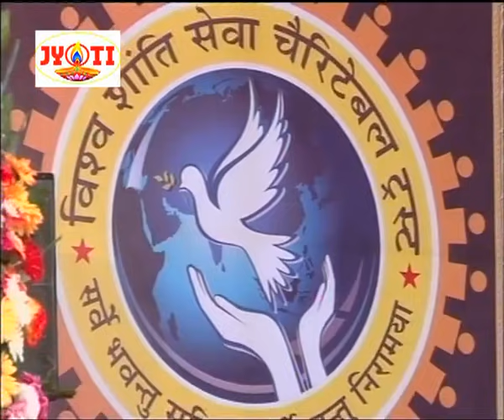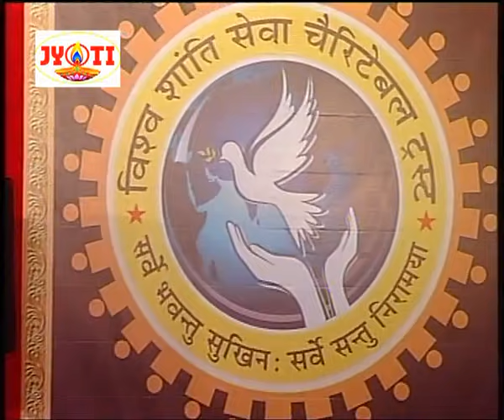Shrimad Bhagwat Katha || Mumbai || Day 01 || 24-12-2013 || Shri Devkinandan Ji Maharaj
Copyright : DevkinandanJiMaharaj